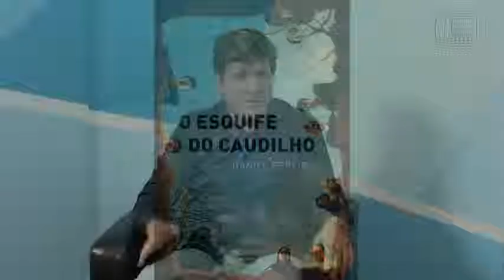programa nossa gente piloto